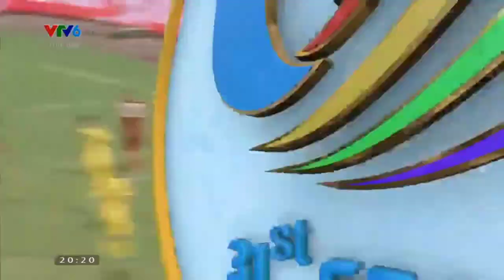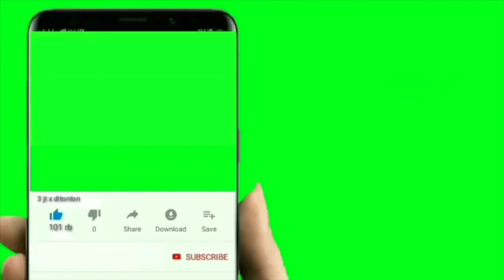Sea Games 31| Việt Nam VS Thái Lan | Chung Kết Bóng Đá Nam | Niềm Vui Hân Hoan Đầy Cảm Xúc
Miu Nguyễn.Vn
Mến Chào Cả Nhà
Kính Chúc Cả Nhà Xem ViDeo Vui Vẻ.